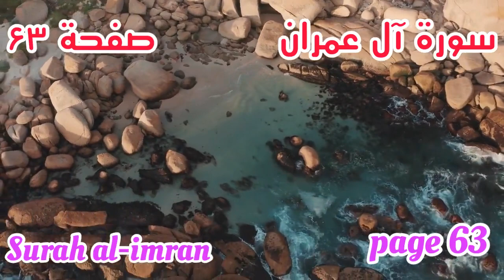daily page : 3 beautiful recitation page 63 quran with native english translation:surah al imran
Sūra Āl ʿImrān (Arabic: سورة آل عِمران) is the third sura of the Qur'an. This sura is a Madani sura located in juz' three and four. It is called "Al Imran" because it mentions Imran and his family. The main theme of the sura is the calling of believers to solidarity and patience in the face of the enemies of Islam.
The sura refers to monotheism, divine attributes, the resurrection, jihad, enjoining the right and forbidding the wrong, tawalli, tabarri, and hajj. It also presents brief histories of prophets such as Adam (a), Noah (a), Abraham (a), Moses (a), Jesus (a), as well as the story of Maryam (a) and lessons to be learned from the battles of Uhud and Badr.
The best-known verses of the sura include Qur'an 3:103, Qur'an 3:7, Qur'an 3:134, Qur'an 3:61, and Qur'an 3:192-194. There are verses in the sura concerning jurisprudential rulings.
One virtue of the recitation of this sura is that if one recites Sura Al Imran, then for every verse of the sura, God will give him safety conduct to pass the the bridge of sirat.Naming
The sura is called "Al Imran" because the word, "Imran", occurs in two verses of the sura. The verse thirty three refers to the family of Imran as "Al Imran", and the verse thirty five refers to Imran, the father of Maryam (a).[1] The sura is also called "Tayyiba", that is, pure from any accusations or guilt, which refers to Maryam's innocence and chastity.
Sura Al Imran is a Madani sura of the Qur'an. In the order of revelation, it is the 89th sura revealed to the Prophet (s). In the current order of compilation, it is the third sura in the third and fourth juz's of the Qur'an.
"Sura Al Imran" has two hundred verses, 3508 words, and 14984 letters. It is the second sura that opens with disjoined letters.[4] Sura Al Imran is the third largest sura of the Qur'an, after the suras of Qur'an 2 and Qur'an 4, encompassing about one and a half juz's of the Qur'an. It counts as sab' tiwal (the seven long) suras.[5] Qur'an 2 and Sura Al Imran are jointly referred to as Zahrawan.[6]

According to some exegetes of the Qur'an, the sura was revealed throughout the battles of Badr and Uhud, that is, the second and third years after Hijra.(623-24 CE) It points out part of the most critical period of the history of early Muslims.Allama Tabataba'i believes that the main aim of Sura Al Imran is to call believers to solidarity, patience, and resistance towards the enemies of Islam. In his view, the sura asks Muslims to recommend patience to one another. It then reminds them of religious truths in order to save them from religious doubts and diabolical temptations.[8]

The content of Sura Al Imran is summarized as follows in Tafsir-i nimuna:

Monotheism, divine attributes, the resurrection, and Islamic teachings;
Command to participate in jihad, and lessons to be learned from the battles of Badr and Uhud;
Some Islamic rulings concerning the Ka'ba, the obligation of hajj, enjoining the right and forbidding the wrong, tawalli, tabarri, trust, donation for the sake of God, and the forbiddance of false speaking;
Calling believers to solidarity and resistance towards the enemy;
Endurance of different problems and divine tests and remembrance of God in all circumstances;
Brief references to histories of prophets, including Adam (a), Noah (a), Abraham (a), Moses (a), and Jesus (a);
Life and virtues of Maryam (a) and her family;
Conspiracies of obstinate followers of Moses (a) and Jesus (a) against Islam.Here are some historical stories and narrations in Sura Al Imran:

The story of Maryam (a) and Jesus (a)
The pledge or nadhr of Maryam's mother and the birth of Maryam (a); verses 35-37
Zechariah's (a) prayer for having a child and the birth of John (a) (Yahya); verses 38-41
Maryam (a) being chosen by God; verses 41-44
The birth of Jesus (a); verses 45-47
Jesus's mission, miracles, Apostles, and ascent; verses 48-55
Al-Mubahala (the Prophet's conversation with Christians of Najran and their invitation to a mutual cursing); verse 61
The construction of the Ka'ba in Mecca; verses 96-97
The Battle of Uhud; verses 121-122, 152-154, 166-168, and 172
The Battle of Badr and the help of angels; verses 123-126
Occasions of Revelations of Some Verses
There are occasions of revelation for nearly fifty verses of Sura Al Imran, some of which are pointed out in what follows:

Conversation between the Christians of Najran and the Prophet (s)
In his Majma' al-bayan, al-Tabrisi quotes Rabi' b. Anas as saying that the first eighty verses of Sura Al Imran were revealed about a number of Christians in Najran who went to Medina to talk with the Prophet of Islam under the leadership of three of their seniors known as Aqib, Ayham, and Abu Haritha b. Alqama. They met the Prophet (s) after the Asr Prayer, and after a conversation about Islam and the Christ, they could not reply to the Prophet's (s) arguments and became silent. When the conversation ended, the